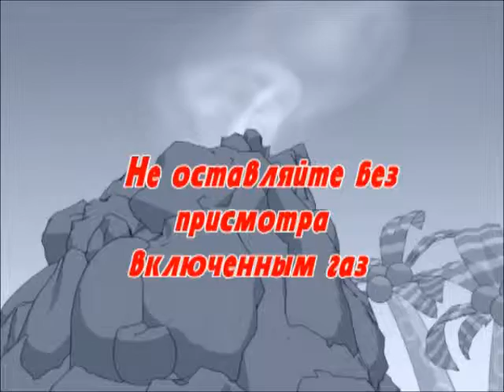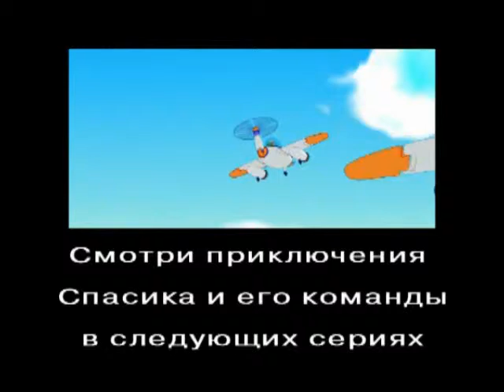Pravila_bezopasnogo_povedeniya_detei_v_bity.flv